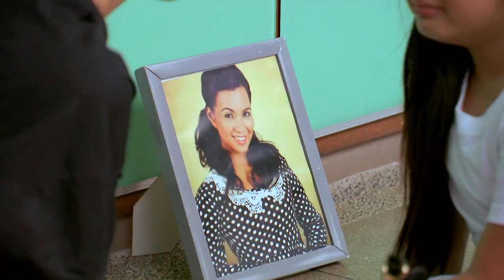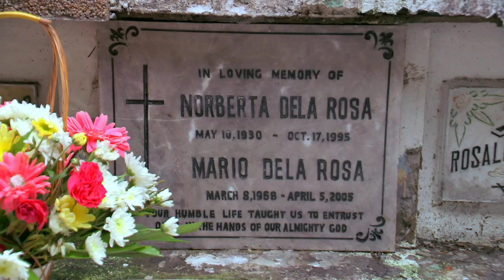The Stepdaughters: Full Episode 120